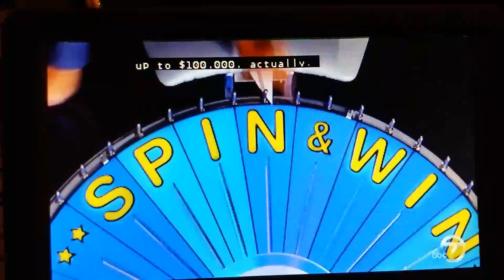Drew Norton not win $100K envelope on bonus round at Wheel of Fortune.